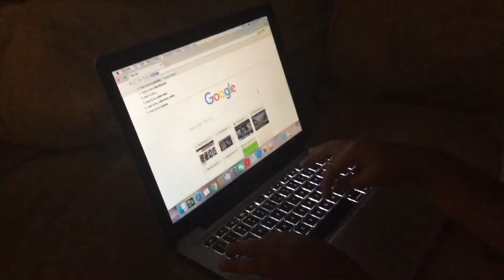My Edited Video